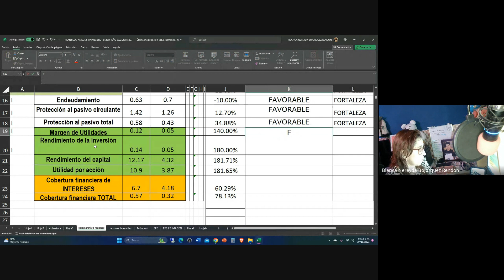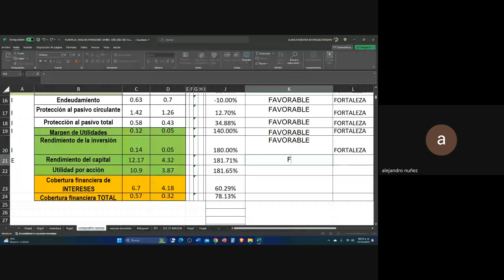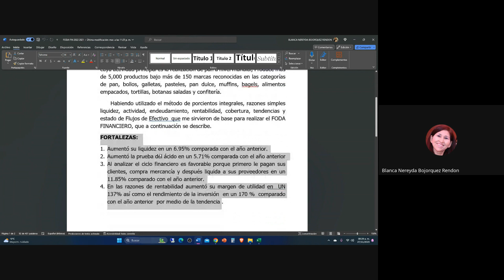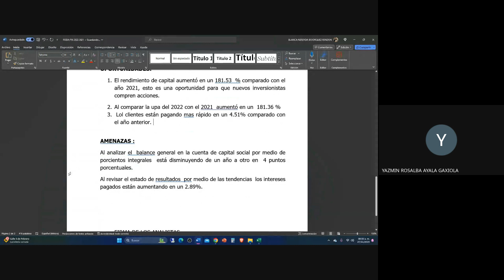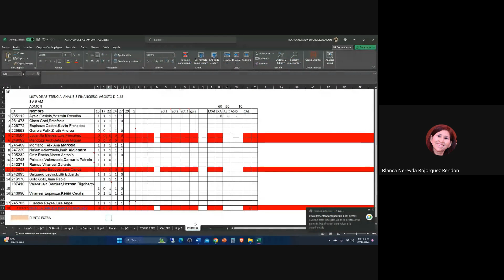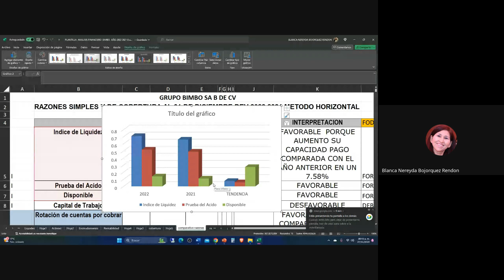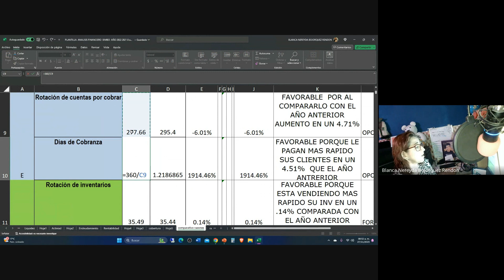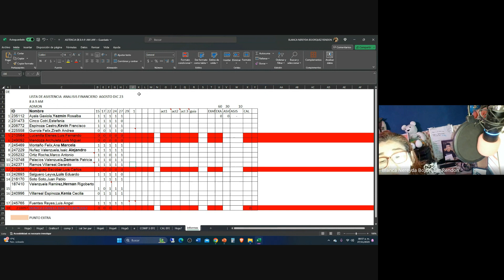ANALISIS FINANCIERO 8 A 9 LMV 2023 11 27